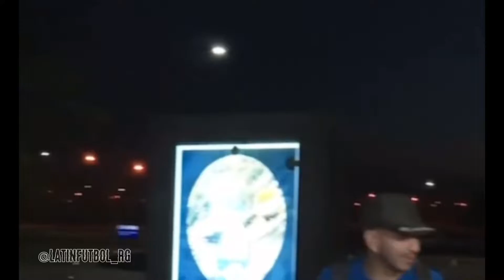ANGEL CORREA ACABA DE LLEGAR A DOHA, LUEGO SE SER CONVOCADO..